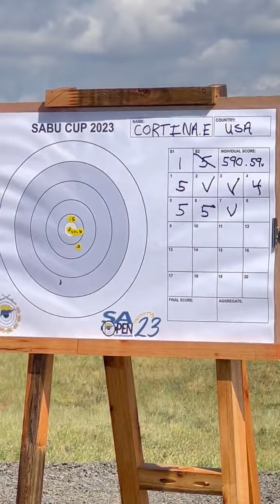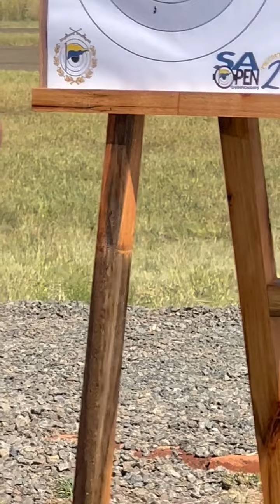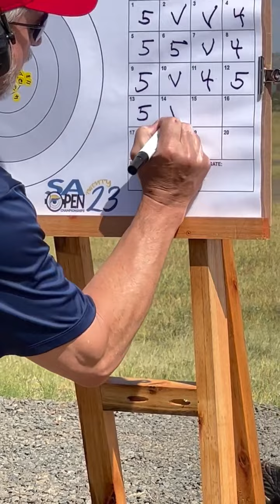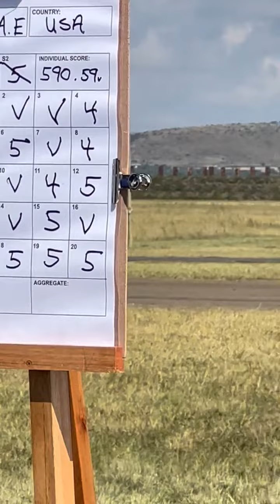Erik Cortina Fclass south Africa Bloemfontein 2023